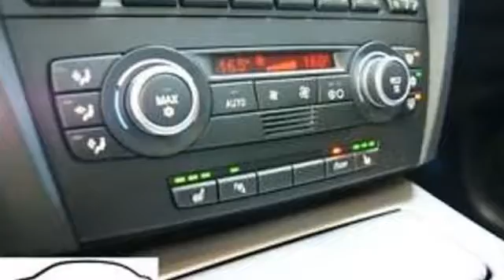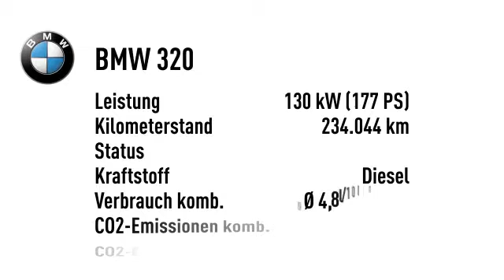BMW 320 320 d DPF Lim.Klimaaut.Xenon PDC LM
234.044 km - 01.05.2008. Weitere Details:
Limousine, Power{kw=130.0} KW, Schaltgetriebe, grau